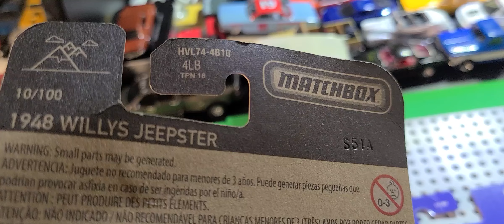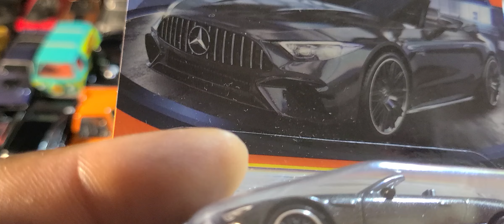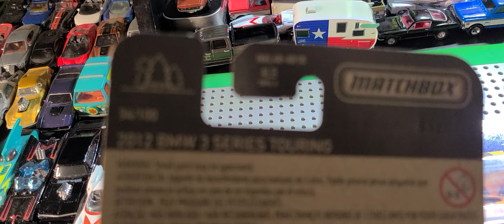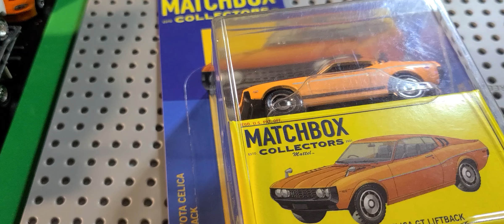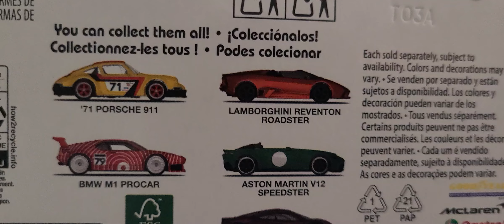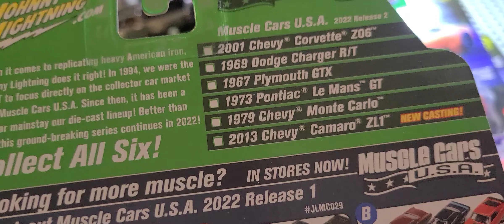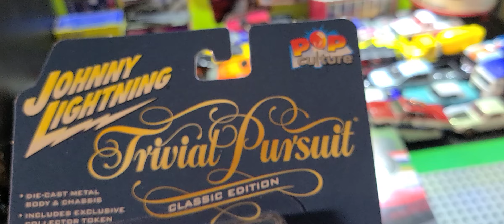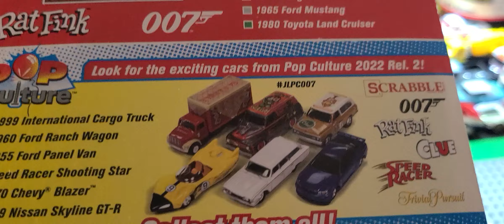Show & Tell 191: Hot Wheels Car Culture, Matchbox Collectors, & Johnny Lightning!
Join me as I display my latest mainline and premium diecast  hauls from the  Harris Teeter and Target locations near my home in Alexandria, Virginia!